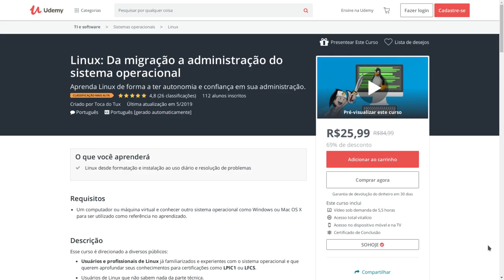Quando adotar o ext4?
VENHA APRENDER LINUX COMIGO TORNE-SE UM PROFISSIONAL MACHO DE VERDADE

Linux®